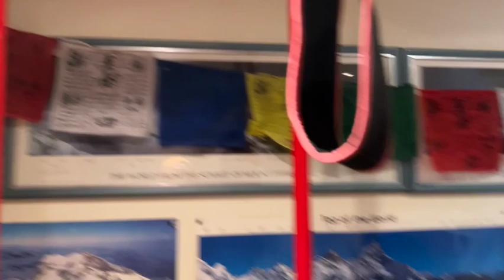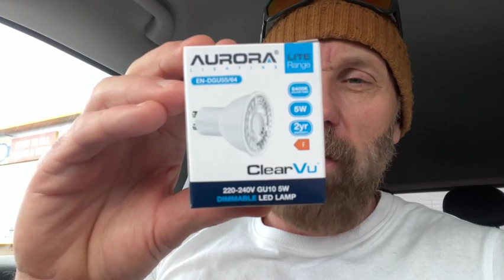My first Video! Nov 2023!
Welcome to my channel, where every episode will unfold a new chapter in my life🌟 In this exhilarating pilot episode, join me and my lovable labradoodle, Ella, on a day filled with nothing much really. Just a sneak peek into my daily life.

🏡 First, embark on a scenic neighborhood walk with Ella, as we soak in the beauty of the local surroundings. You'll witness the bond we share and the joy that every pawstep brings.

🚶‍♂️ Next we explore my multifaceted sanctuary – my home office, gym, and man cave. Dive into the vibrant energy that fuels my creative pursuits and witness the spaces where dreams come to life.

🚗 Buckle up as we hit the road! Join Ella and I on a drive to the electric store, where I share the excitement of picking up new bulbs for my creative space. It's a journey filled with laughter, insights, and a unique glimpse into my day-to-day routine.

🏔️ But that's not all – settle in as I unveil the incredible story of my Mount Everest adventure. From the breathtaking heights to the challenges faced, I share the raw and inspiring details that have shaped my perspective on life.